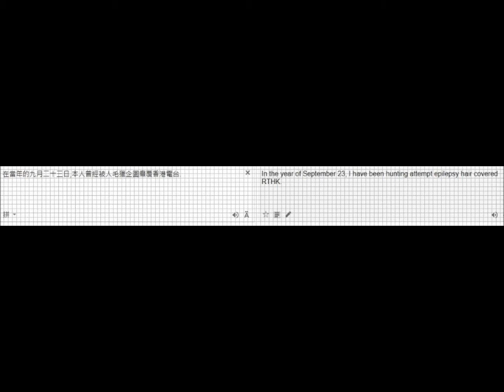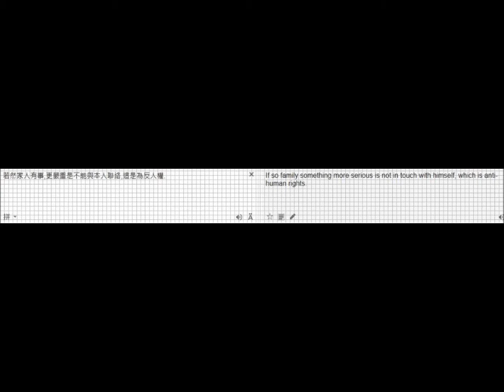01)投訴到聯合國/Complained to the United Nations/投诉到联合国